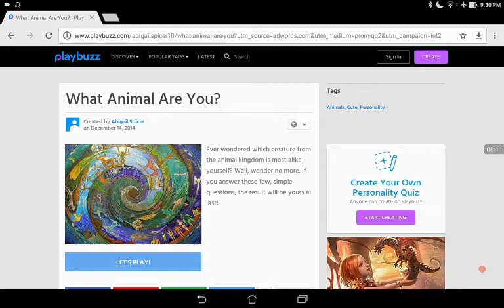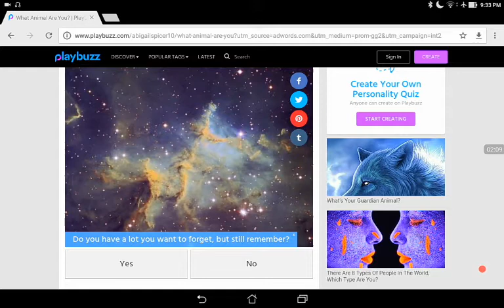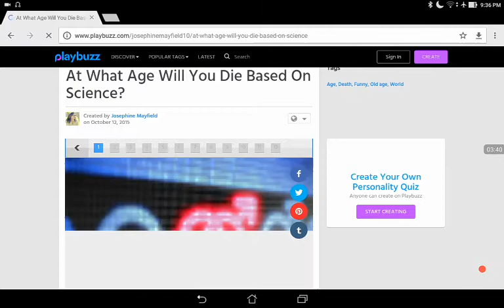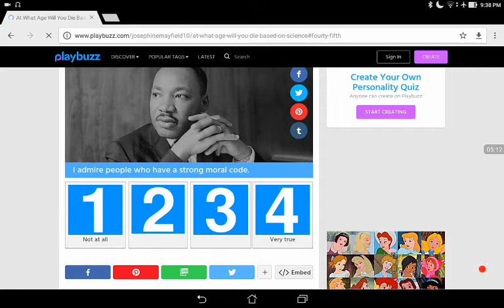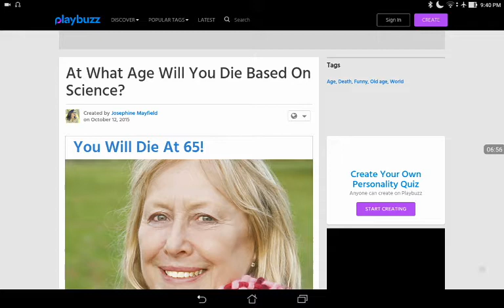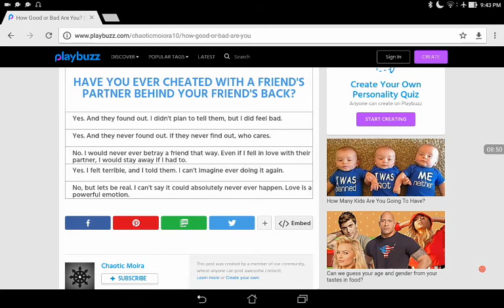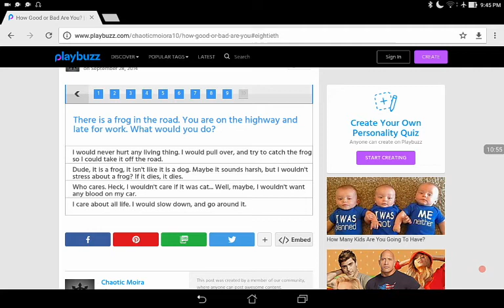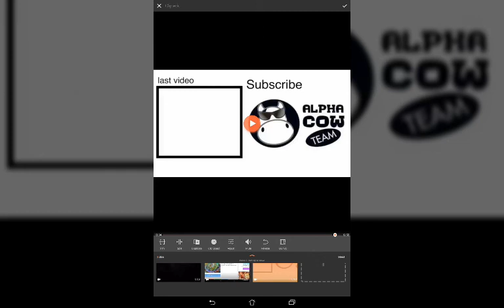MORE QUIZZES!!! ¦ AM I GOOD OR BAD?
It's time for more QUIZZES! And today we do 2
Sub to lukestuff